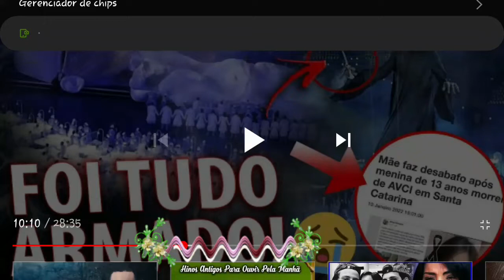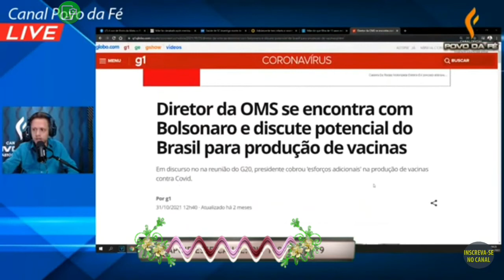OMS diz NÃO Para as crianças